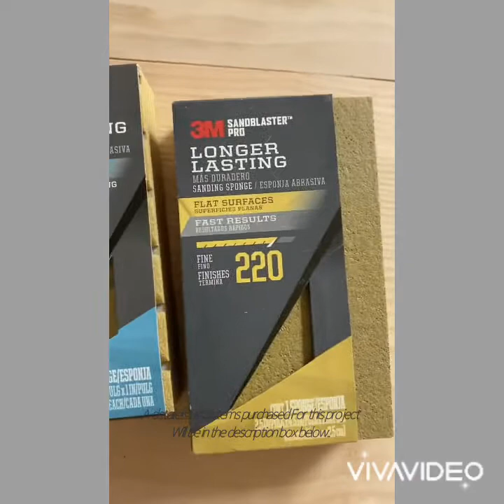DIY FOLDING TABLE TO DINING TABLE